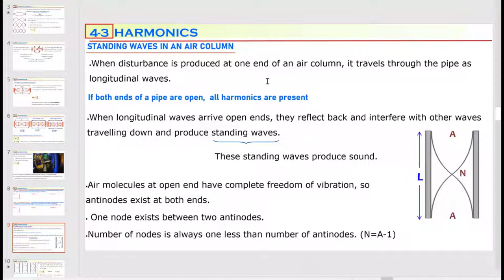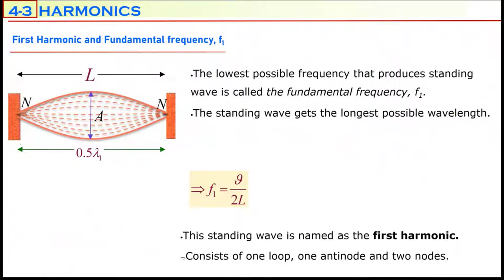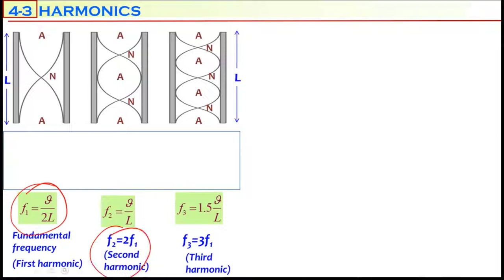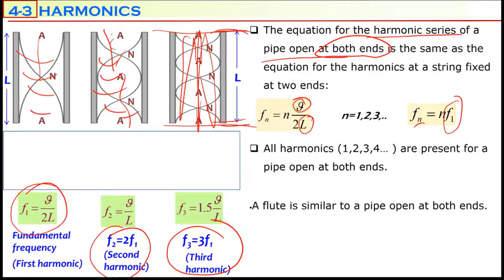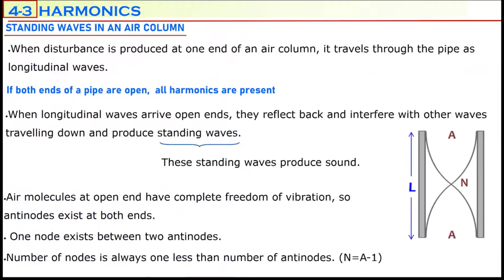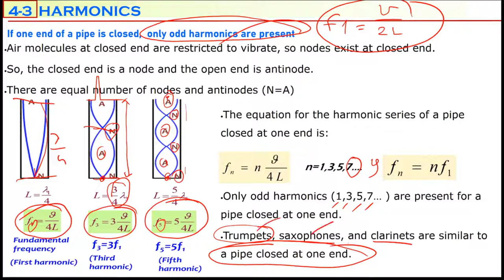Harmonic Series in Air Columns (Pipes)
What is a both-end-open pipe?
What is the harmonic series for an open end pipe?
How to calculate frequency of harmonic series for an open end pipe at both ends?
Frequency of harmonic series depends on what?
What is note and antinode in an air column?
How to calculate frequency of harmonic series for one end closed pipe?